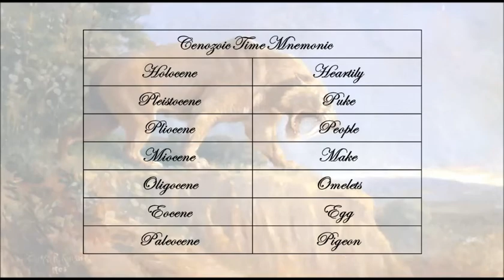5 Useful Mnemonic Devices for the Geologic Time Scale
A helpful, concise guide for memorizing geologic time!

Smilodon - Public Domain image - Charles Robert Knight - 1903

Any earth history / geology class. Seriously, these mnemonics are everywhere and there are a lot of good ones out there!

(public domain)